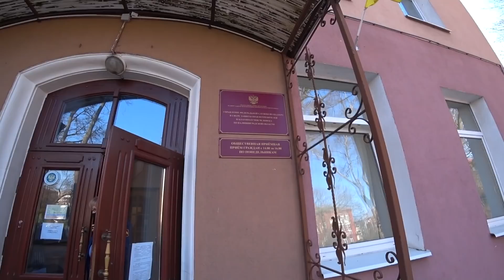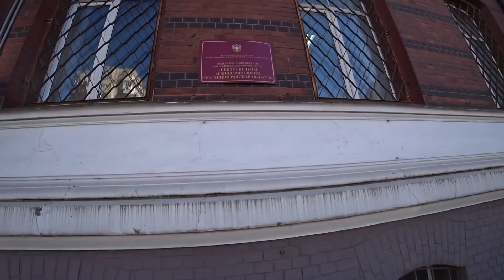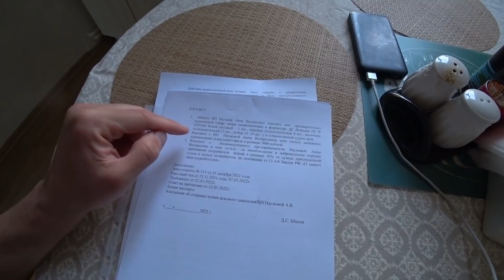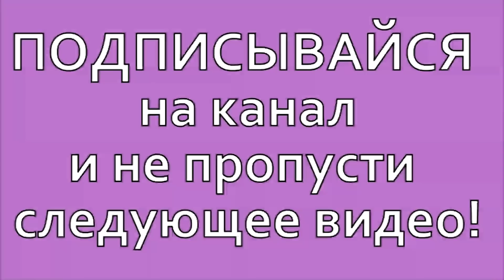Green Doors Калиниград не отдают мне двери / Часть 2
В Альфе дают 1000 ₽ гарантированно, если оформишь бесплатную дебетовую Альфа-Карту с кэшбэком по моей ссылке. А ещё можно выиграть новенький айфон.